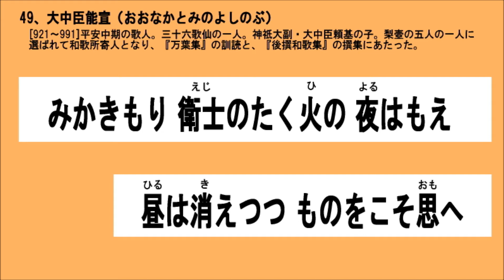百人一首 049 100首ダウンロードしてランダム再生してね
聴覚障害の方も健聴者と一緒に百人一首ができるように音声と画像と合うようにしてみました。100首ダウンロードしてノートパソコンなどでランダム再生して楽しめたらいいなぁと思い作りました。
詠み人は「ひがしやまのぼる」さん（素人・知人）です。